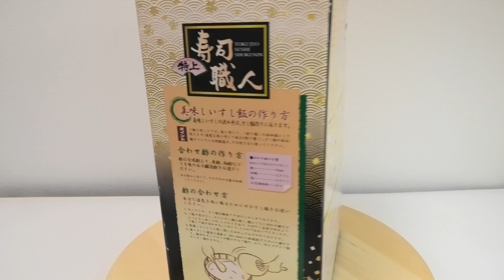Sushi Cooking Machine Sushi Chef Kitchen Gadget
Sushi cooking machine 'Sushi Shokunin'. Sushi Shokunin means Sushi Chef in English. The sushi machine was released over 20 years ago, in 2001. It's very rare now. I bought it at recycle store. You can enjoy sushi cooking with this retro machine. It's fun sushi machine, isn't it?
Edible chrysanthemum has antimicrobial effects so it's used for preventing food poisoning.